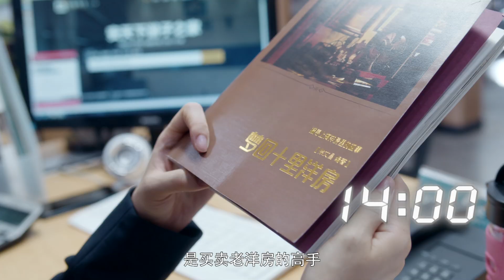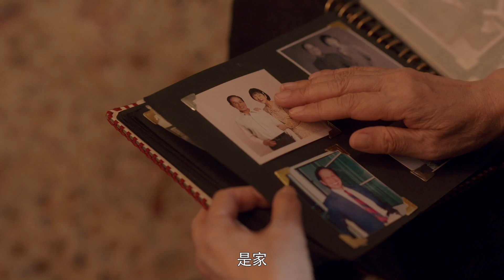【安家 I will find you a better home】 Trailer | Subscribe to watch the full video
海外YouTube耀客官方频道跟播国内平台
美西上线时间：2月21日 7:00 PST
美中上线时间：2月21日 9:00 CST
美东上线时间：2月21日 10:00 CST
伦敦上线时间：2月21日 15:00 GMT
悉尼上线时间：2月22日 2:00 AEDT